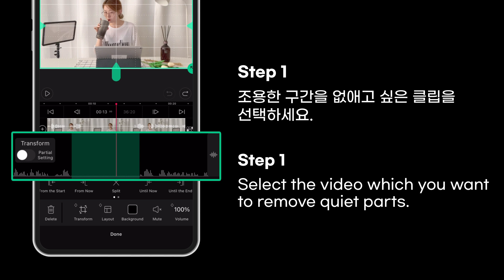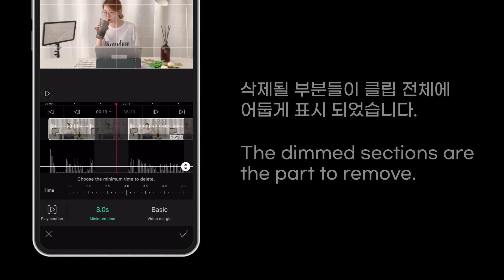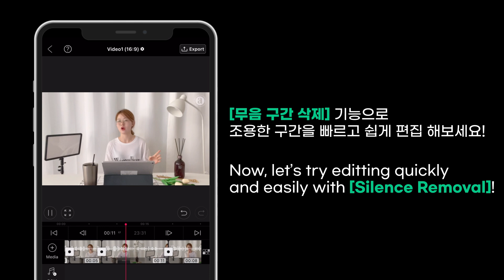[iOS ONLY] UPDATE | Silence Removal Tutorial vllotips / 무음 구간 삭제 튜토리얼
⭐️ UPDATE / Silence Removal Tutorial / 무음 구간 삭제 튜토리얼 / VLLOtips ⭐️

“OMG. It takes too long time to cut and delete all silent sections on a video !🤔”
For these Users, [Silence Removal] function has been released!
Easily cut and edit scenes with prolonged silence during a conversation and quiet scenes with a short absence while filming!✂️

Update VLLO and explore more right now!

“영상에 조용한 구간 언제 다 자르고 삭제하지? 🤔
고민했던 편집자를 위한 [무음 구간 삭제] 기능이 출시 되었습니다!
대화 중 침묵이 길어진 장면, 영상을 찍다 잠깐 자리를 비운 조용한 장면을 이제 손쉽게 컷 편집 해보세요!✂️

지금 바로 VLLO를 업데이트하고 무한한 상상력을 영상에 담아보세요.

Super easy & Quick to use
Your new video editor, VLLO
💡사용 방법(How to use)💡
[00:44] Step 1 클립 선택
select the video clip
[00:54] Step 2 [무음 구간 삭제] 진입
enter [Silence Removal] function
[01:07] Step 3 삭제 최대 볼륨 조정
Adjust Maximum Vloume
[01:13] Step 4 삭제 최소 시간 조정
Adjust Minimum time
[01:19] Step 5 클립 마진 조정
Adjust Video margin
[01:26] Step 6 구간 재생
Adjust Play section
[01:33] Step 7 추가 세부 조정
Detail adjusting
[01:46] Step 8 최종 무음 구간 확인 & 완료[V]
Finally check silent sections & Done[V]